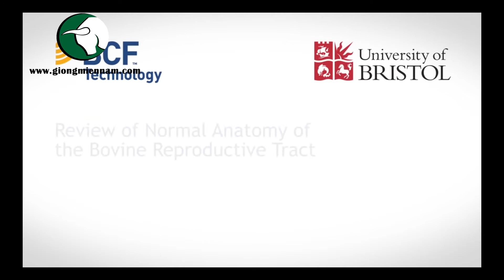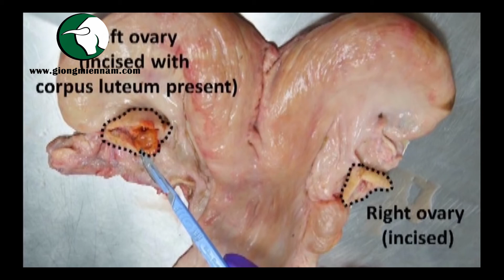Siêu Âm Đường Sinh Sản Của Bò - Giải Phẫu